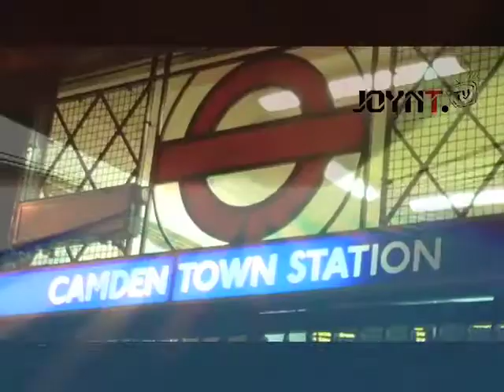Blak Twang Album Launch //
We were invited down to the launch of Blak Twang's latest album Speaking for Xperience out 29th of September. The album features the likes of Estelle, Sway and Rhymefest